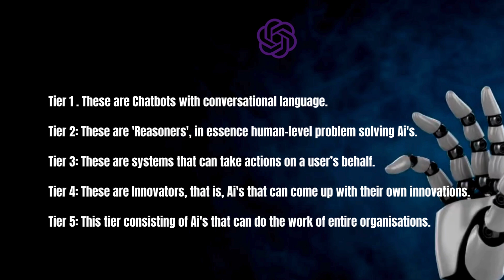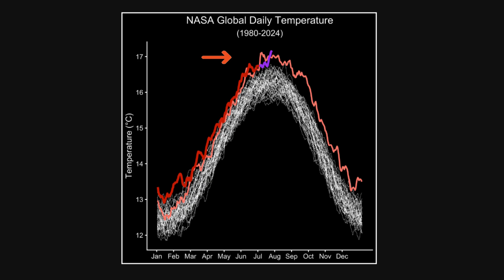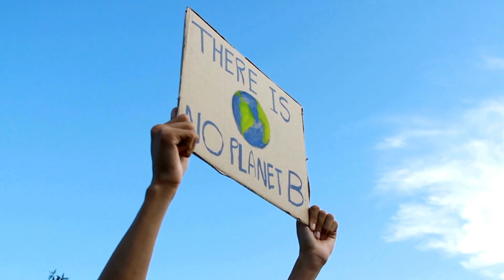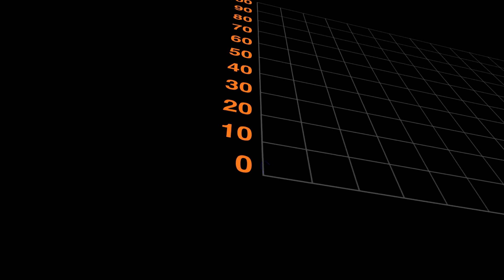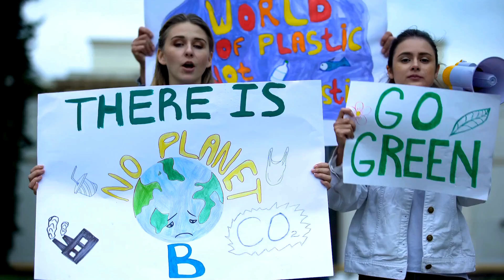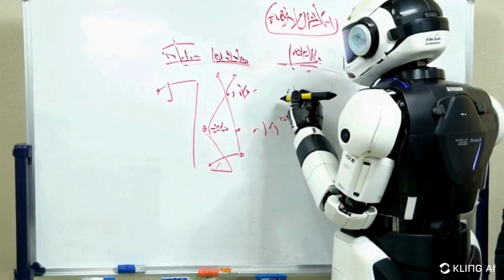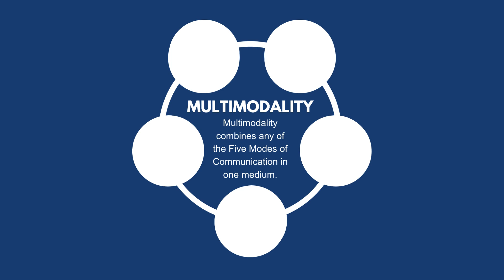AGi is Here! Tell me Otherwise!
I decided to inform myself on the source and perils of climate change. I was thoroughly updated along with artifact in 10minutes. Convince me AGi is not here!
Video Features:

For the Ai enhanced/transformed assets we typically use in our videos, we incorporate the following:

1. Video, image and text prompting
2. Low to high level media transformation
3. Cross platforming
4. Specialized Ai platform processing

Audio:  We typically enhance videos with dialogue, music and sound effects

Inspiration for Channel:
for sharing the latest on Ai/3D and other cutting edge developments and enhancements in the works.

Wardrobe: Enhanced by PNGTree

Follow us & the Force of Ai!